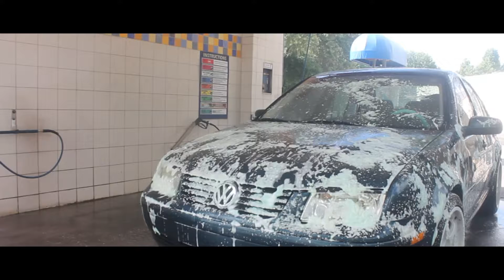Jetta get a Wash looks so much better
all this rain sucks
just got a chance to wash my car